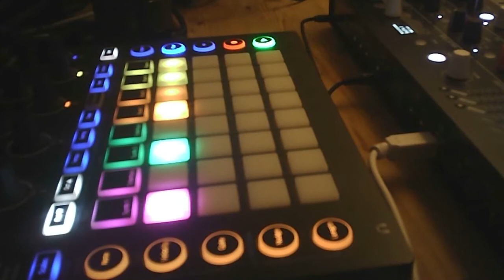JAMUARY2021 Nails, Pins and Saw (Arturia Microfreak, Korg NTS-1, Novation Circuit)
Again, a litte jam session for the JAMUARY! This time with the Arturia Microfreak, the Korg NTS-1 (play with the MiniLab Mk2) und the drums by the Novation Circuit. Delay and reverb were made by the NTS-1. I wanted play in a rather slow and spacy mood (which is a thing a have to learn), the sub-rhythms made by the sounds and cutoff frequencies itself. And i've found no end, sorry for that! 😂